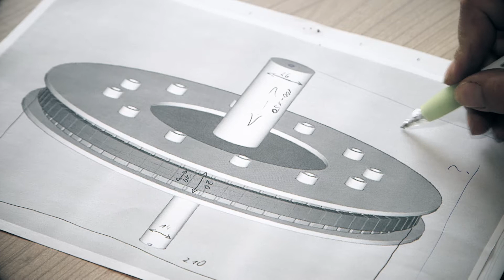DeRoBa GbR | Unternehmensfilm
DeRoBa - mit langjähriger Erfahrung auf dem Gebiet der Verbundfasertechnologien entwickeln und produzieren wir High-Tech-Rotorarmierungen, Spaltrohre und Faserverbundhülsen aus Glas- und Kohlenstofffaser für die verschiedensten Einsatzgebiete und exakt nach den Anforderungen unserer Kunden.

DeRoBa - höchste Qualität und kurze Lieferzeiten!